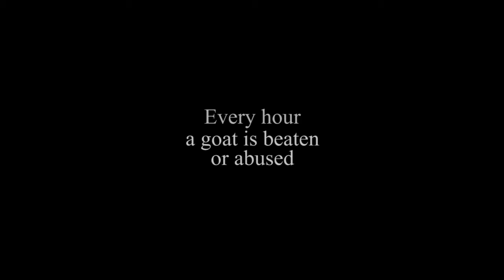Bobby Orlando calls James Ellsworth a "Goat Abuser"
It was made pretty clear that Bobby Orlando was not too happy with James Ellsworth's post-match behavior at "A Fighting Chance" where he super kicked Bobby Jr. (the stuffed goat) out of the ring.

But, in this particularly odd video, which clearly seems to be a spoof.. Bobby Orlando is on another level of insanity.

What will happen this Saturday, June 9th at The Sports Arena in St. James, NY when "The Goatest of All-Time" Bobby Orlando takes on James Ellsworth?

You're going to have to find out for yourself!